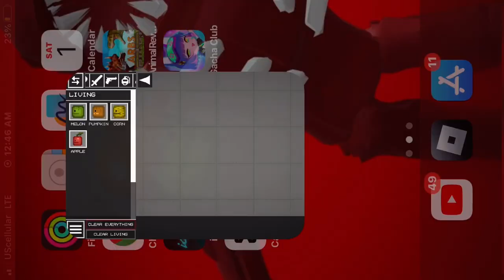New melon playground figure!!!